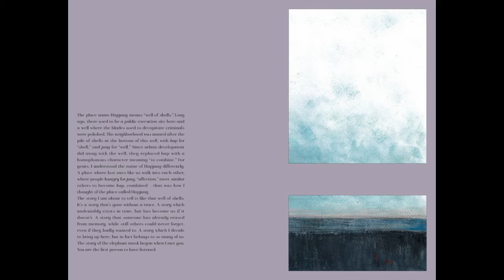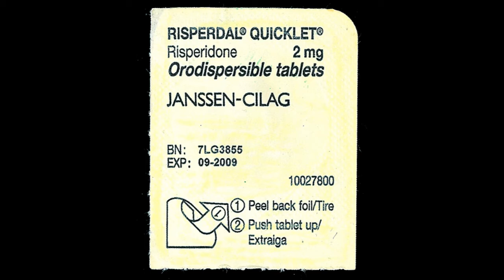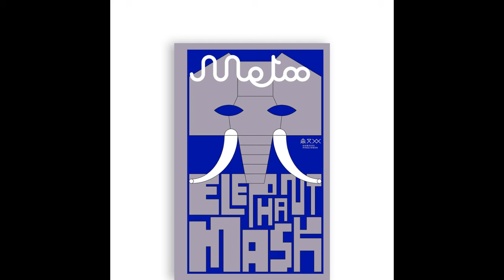Elephant Mask Bilingual Edition(2018) second edition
Elephant Mask
Korean-English Bilingual Edition(2018)
Sexually Assaulted Queer’s Survivor Story
Published by Oomzicc.
Written and illustrated by Yuda Roh
Translated by Yura kim
Newly Revised

"Appalling and dreadful yet breathtakingly beautiful artwork!" Feminist Journal @ildaro

Award winner of 1st Sympathetic Literature and Storytelling Contest by Arts Council Korea

“Damn you fucking sexual predator.”
A fiction about cold-blooded revenge by a survivor of sexual assault

Elephant Mask is a picture book about the revenge and growth of I, a survivor of sexual abuse. This is a story that the author, a survivor of intrafamilial, child sexual abuse, has been meaning to tell for the last 10 years. The artworks captured from her experiences and the family photo from her childhood vividly portray what she had gone through. Throughout her life, the author has been in a constant battle with her family—her own mother who threats her life in defense of the brothers, the offenders, and her father who demands an absolute silence—and bipolar disorder, which she gained due to sexual abuse. In the midst of this battle, Elephant Mask has been brought to the world.